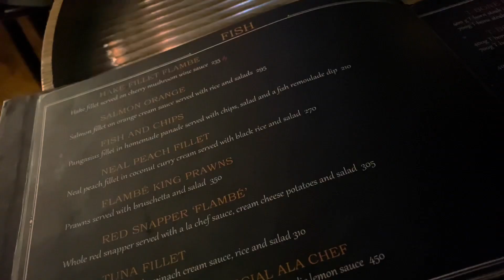Valentine’s Day VLOG| It’s finally Up!!💃🏽 | 2024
Took forever but it is finally up♥️

Free Music for Videos 👉 Music by Labit - We Should Talk Less